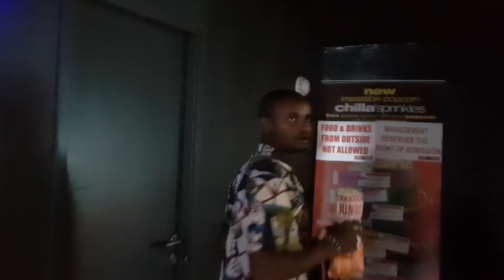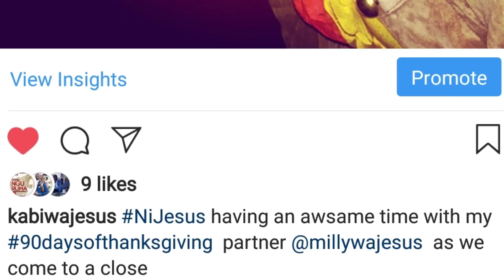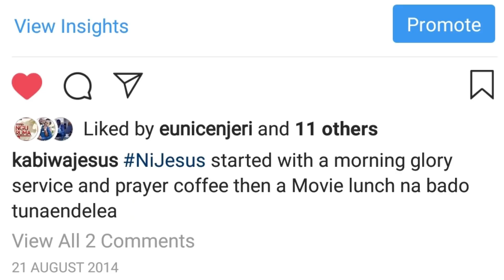RECREATING OUR FIRST DATE || COUPLE GOALS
We have been together for four years since our very first date, so we tried to recreate every activity we had on that first date.
The video was too long and had to be divided into two, this is the first part.